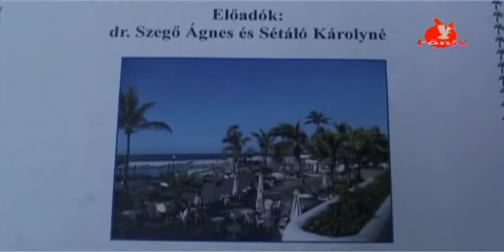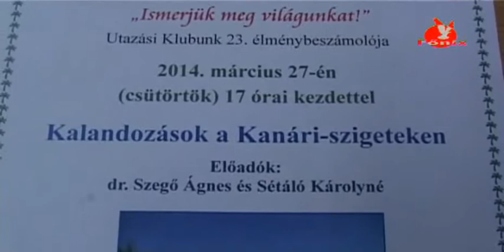Az Utazási Klub újabb rendezvénye